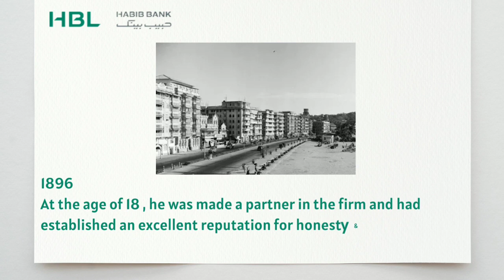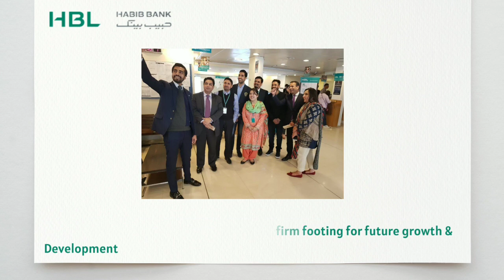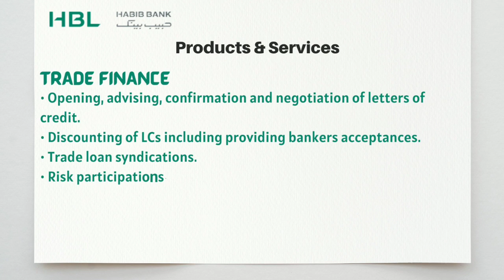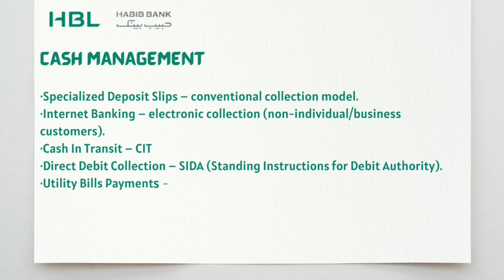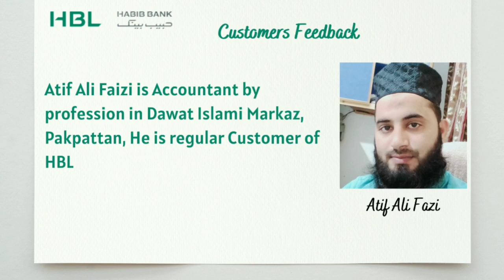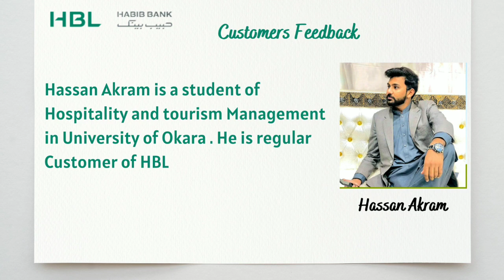HBL | Habib Bank Limited | Pakistan's Largest Bank | History and Success Story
HBL | Habib Bank Limited is the largest banking group in Pakistan. Its working since the inception of Pakistan. This documentary is based on HBL history, working an success story .